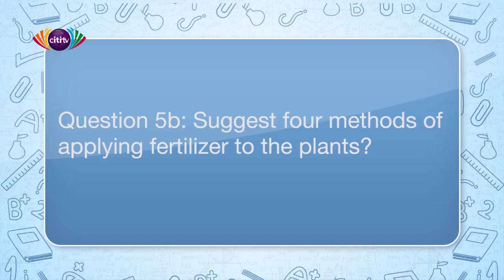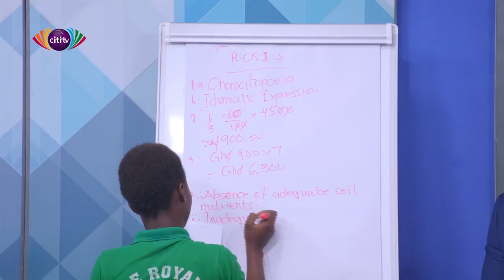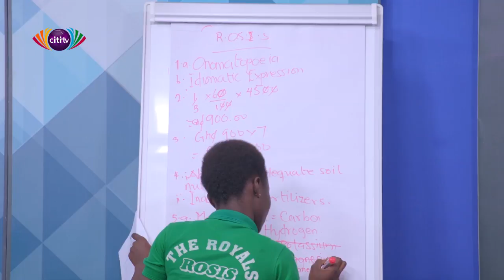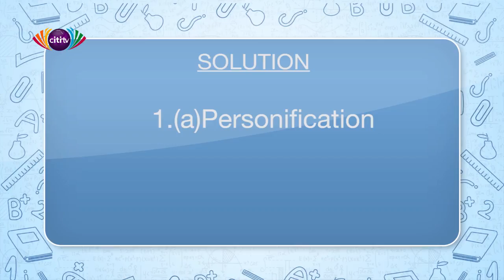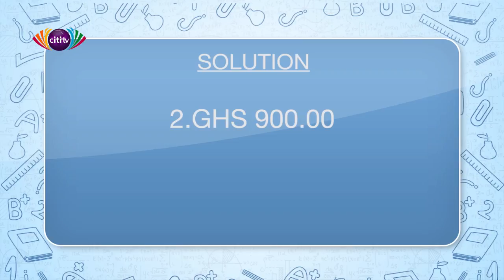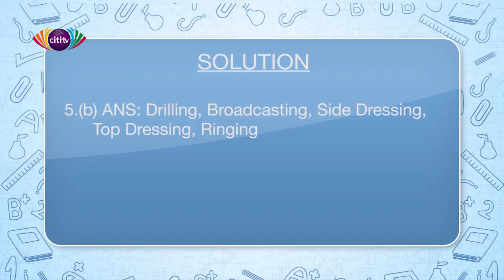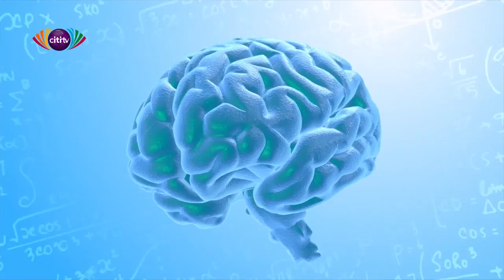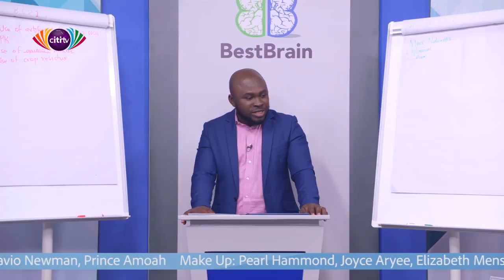Best Brain: Kay-Billie-Klaer International School vs Royals of Shakespeare | Citi TV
Kay-Billie-Klaer International School beat Royals Shakespeare International School in this week’s edition of Best Brain of Citi TV.

The two schools displayed a good knowledge of the subjects.

 At the end, it was Kay-Billie-Klaer that triumphed.

This is the third contest of the preliminary stage of Best Brain.

Best Brain is a fun and educative show for JHS students that airs every Saturday on Citi TV at 12 pm.

In all, 12 schools are battling for the top spot and fighting for bragging rights, as the school which grooms Ghana’s best brains in this classic quiz competition.